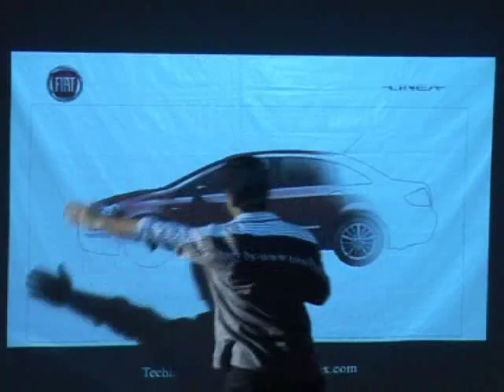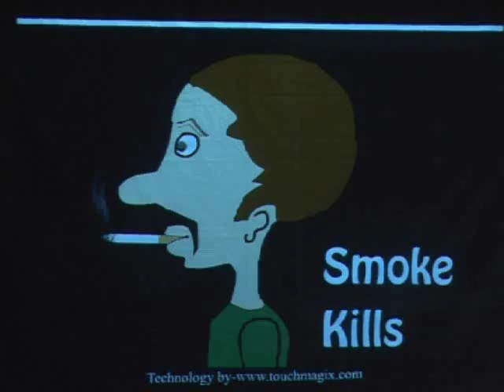TouchMagix Interactive floor / wall / table / window / kiosk projections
Touchmagix is a revolutionary media with applications in gaming, advertising and branding. for more info.